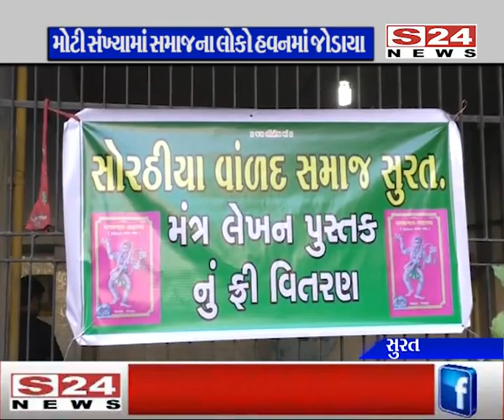સુરત : સોરઠીયા વાળંદ સમાજ દ્વારા લીંબચ માતાજીના હવનનું આયોજન કરાયું